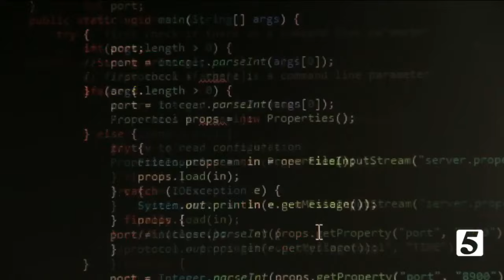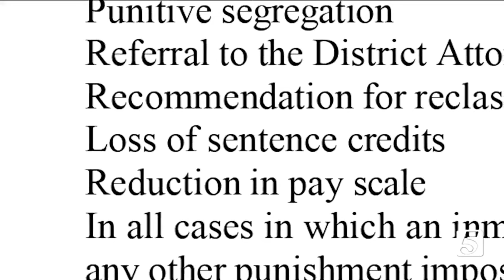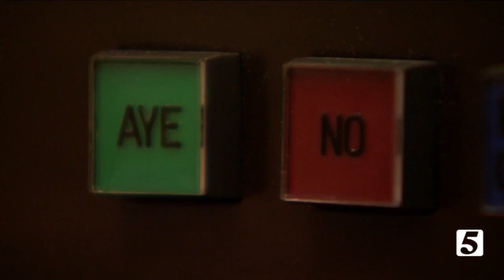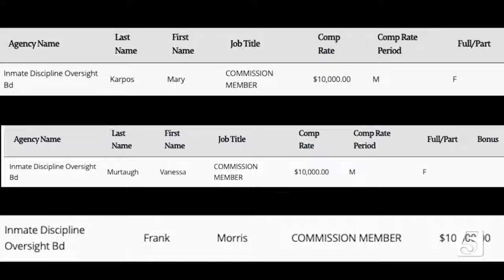There is a new Tennessee disciplinary oversight board. Here's what that means.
The Nashville Banner served as the city's afternoon paper for 122 years, until the presses came to a halt abruptly in 1998. The brand's return is an ode to what they want their newsroom to become.